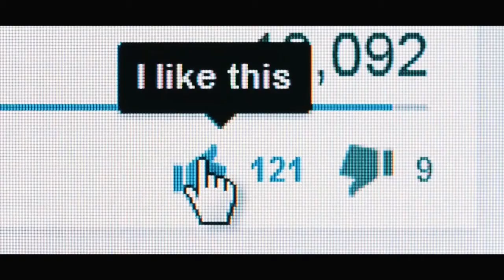Shihab Ka Paidal Hajj Safar, Islamic Scholars kay alag opinions, Kya Sahi Kya Galat? | Mohammed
Realeted Tag
vlogs,
rimorav vlogs,
paras thakral vlogs,
omg vlogs,
suyash vlogs,
lakhneet vlogs,
Sahil joshi vlogs,
ypm vlogs,
de vlogs,
ss vlogs,
food vlogs,
mo vlogs,
lakshay choudhry vlogs,
ayan mom and beauty vlogs,
ri vlogs,
rachit rojha vlogs,
dimpu vlogs,
om vlogs,
nikki vlogs,
arun vlogs,